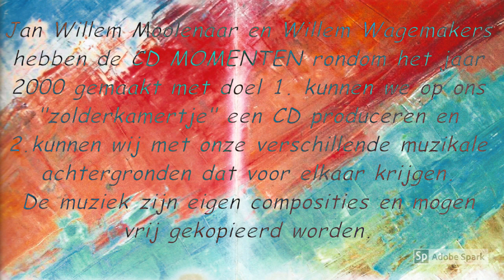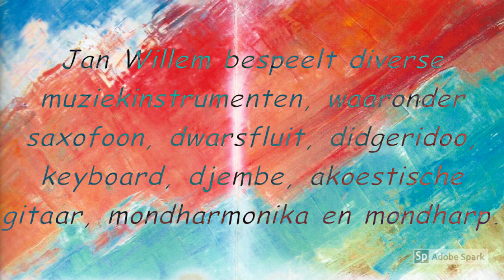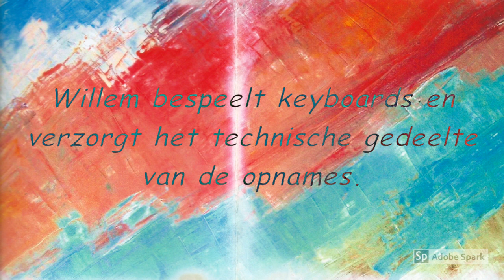MOMENTEN 01, Proloog. Jan Willem Moolenaar en Willem Wagemakers